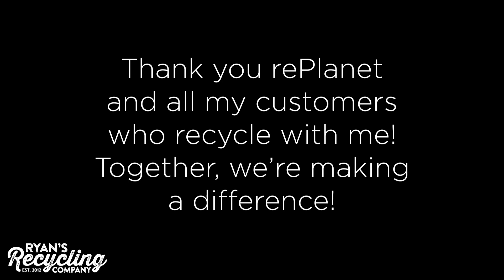JAN 27 Recycle Day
We had a camera guy from ZOOMIN.tv following us around on this recycling trip. We recycled a lot this trip and kept a LOT of cans and plastic bottles out of the landfill and ocean. Did you know it takes over 600 years for plastic water bottles to break down? That's why it's important to recycle.